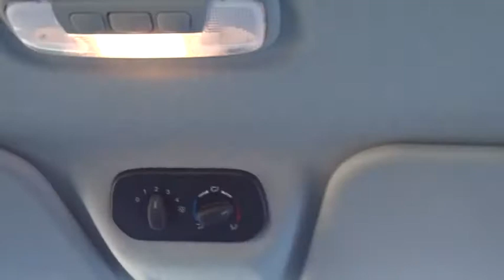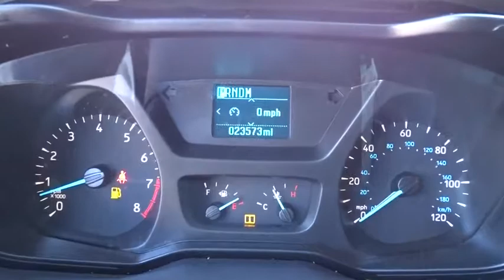2018 Ford Transit Passenger Wagon near me Highland Park, Arlington Heights, Skokie, Libertyville, Gl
Oxford White Used 2018 Ford Transit Passenger Wagon available near me in HIghland Park, Illinois at Highland Park Ford. Servicing the Arlington Heights, Skokie, Libertyville, Glenview, IL area.
2018 Ford Transit Passenger Wagon XLT - Stock#: 41622 - VIN#: 1FBZX2ZM6JKA68107

ENGINE: 3.7L TI-VCT V6  -inc: SEIC capability (STD),15-PASSENGER SEATING,Rear Wheel Drive,Power Steering,ABS,4-Wheel Disc Brakes,Brake Assist,Wheel Covers,Steel Wheels,Tires - Front All-Season,Tires - Rear All-Season,Conventional Spare Tire,Power Mirror(s),Intermittent Wipers,Variable Speed Intermittent Wipers,Rain Sensing Wipers,Power Door Locks,Automatic Headlights,AM/FM Stereo,CD Player,Auxiliary Audio Input,MP3 Player,Bucket Seats,Driver Adjustable Lumbar,Rear Bench Seat,Adjustable Steering Wheel,3rd Row Seat,Keyless Entry,Cruise Control,Trip Computer,A/C,Rear A/C,Cloth Seats,Driver Vanity Mirror,Passenger Vanity Mirror,Driver Illuminated Vanity Mirror,Passenger Illuminated Visor Mirror,Floor Mats,Power Windows,Front Side Air Bag,Front Head Air Bag,Rear Head Air Bag,Traction Control,Stability Control,Tire Pressure Monitor,Driver Air Bag,Passenger Air Bag,Passenger Air Bag Sensor,Back-Up Camera